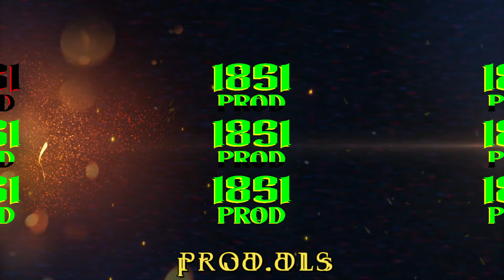Roc Marciano The Iconoclast - New Congo feat. Q Tip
DLS - Roc Marciano - The Iconoclast 2024
Arranged & produced by: DLS
Art & design by: Dr. Chance
Mixed & mastered by: DLS

This is a set of remixed music created exclusively in the style of the revelation of underground rap scene Roc Marciano. Original remix produced by DLS ¡Original music score no samples baby!

Stream: Stove God Cooks - Yayo Was The Case That They Gave Me

All usage must be credited produced by David Luján Shedda. All commercial usage (ie. Spotify, Apple Music etc.), requires commercial license purchase.

stovegodcookstypebeat westsidegunntypebeat andthenyouprayforme griseldatypebeat boombapbeat typebeat remix loopy ConwayTheMachine ConwayTypeBeat ConwayTheMachineTypeBeat Griselda GriseldaRecords GriseldaTypeBeat DarkBeat BoomBapgriselda x alchemist type beat,dark alchemist type beat 2024,slow dark boom bap beat,griselda x westside gunn type beat,dark griselda type beat 2023,creepy boom bap type beat,dark boom bap hip hop beat 2024,griselda type beat,evil boom bap beat,dark benny the butcher type beat,westside gunn x alchemist type beat,roc marciano type beat,daringer